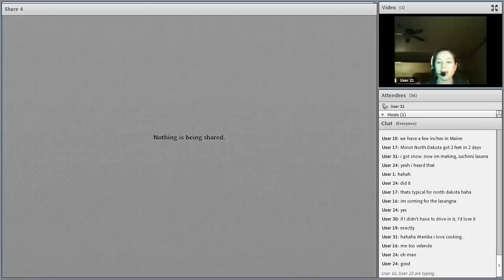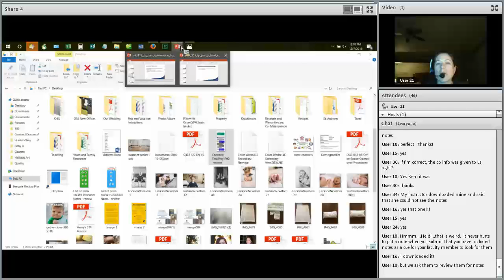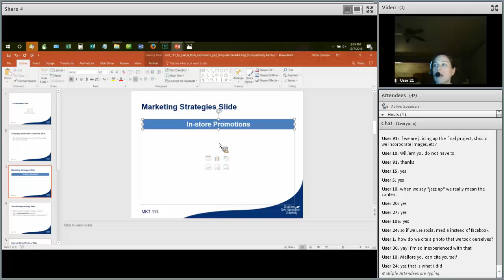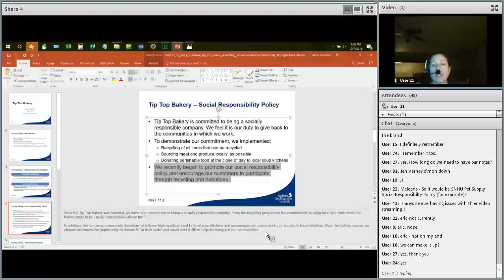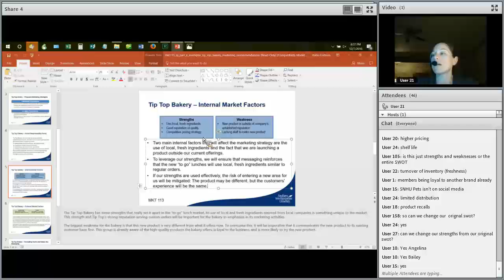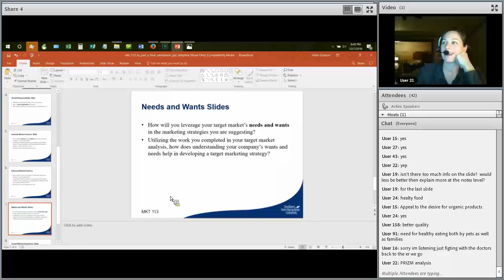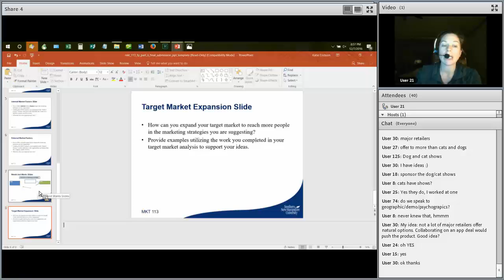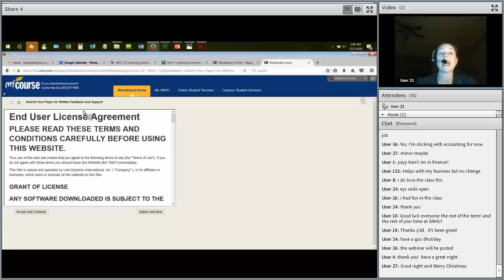Week 7 Learning Community Webinar